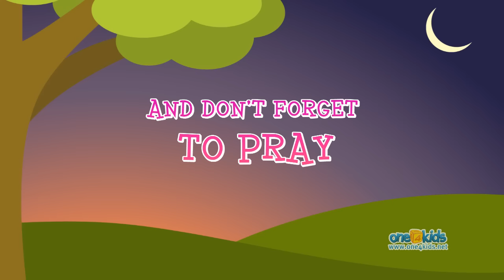Nasheed - My Five Daily Prayers with Zaky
Check out Zaky's song, 'My Five Daily Prayers' by Subhi Alshaik

Written, arranged by Subhi Alshaik
Video produced by Subhi Alshaik
* THIS SONG CONTAINS NO MUSIC *

Lyrics:
We prayer Fajr in the morning
Dhuhr when it's midday
Asr in the Afternoon

Maghrib after sunset
Isha when it's night time
That’s our five daily prayers

For Fajr I pray 2
And Dhuhr I pray for four
Asr is 4 units too

Maghrib we pray 3
Isha we pray 4
Yes that’s our five daily prayers

And don’t forget to pray
Many Sunnah prayers a day
Say plenty of Du’a
With your five daily prayer